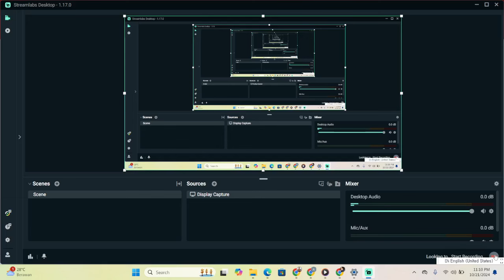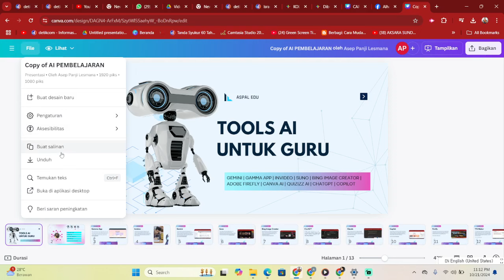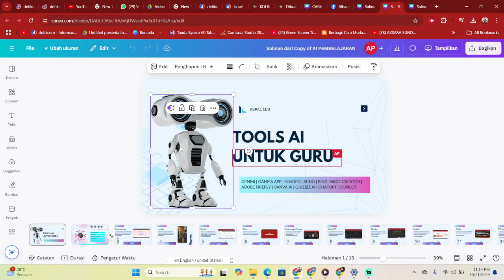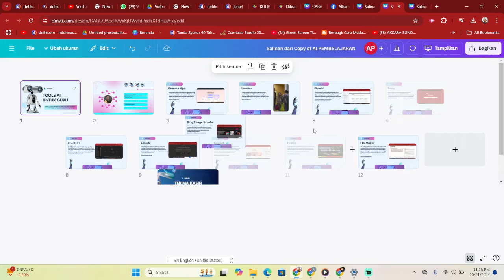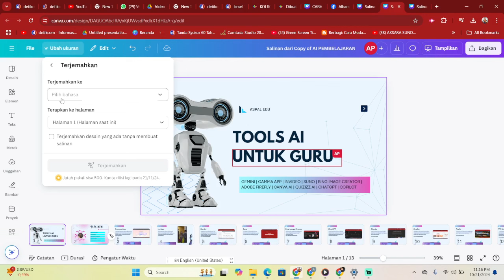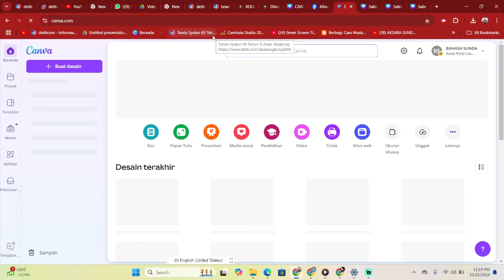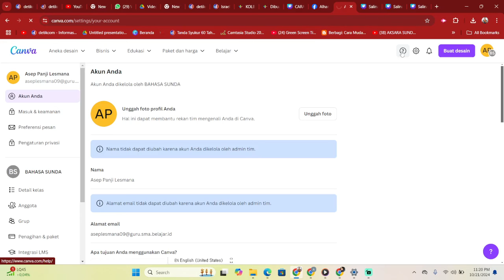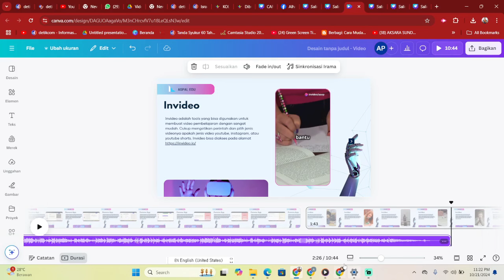CARA MENGGUNAKAN CANVA GLOW TAMPILAN TERBARU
Canva glow bagi sebagian orang masih sulit dan belum terbiasa ketika menggunakannya. Apalagi banyak sekali fitur yang baru dan berubah letaknya. Nah pada video ini akan dibahas tentang CARA MENGGUNAKAN CANVA GLOW TAMPILAN TERBARU, cara pakai canva baru, cara menggunakan canva glow